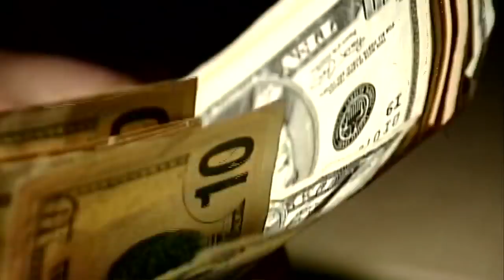Hennepin Co. Extending Hours So More Can Pre-Pay Taxes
Hennepin County is extending its hours for people to prepay their 2018 property taxes in light of the new tax reform bill from Washington, Jeff Wagner reports (0:36). WCCO 4 News At 10 -- Dec. 26, 2017